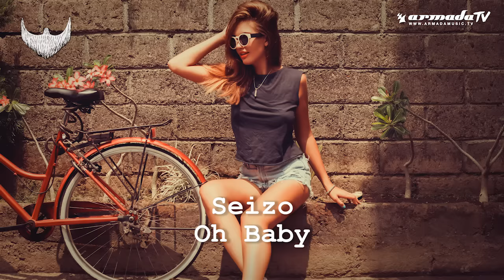Seizo - Oh Baby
In 1997, the king of pop, the legend himself, the one and only Mr. Michael Jackson took the stage in Munich, Germany. After a heart-wrenching speech in which he profusely thanked the crew, his band, the people who made the show possible, and of course, his legions of adoring fans, he launched into one of his old-timey crowd-favorite songs. Truly, it was a tear-jerking experience for any real Jacksonian in the crowd. Despite not having some of the fancy, hi-tech light shows and 3D LED walls that we have today, no one can deny that this was one hell of a production. Tens of thousands of screaming fans were treated to the performance of a lifetime, and a moment that they’ll surely never forget. But between the extended speech and his modern rendition of The Jackson 5 classic “I Want You Back”, something else happened that not many people can recall… Sir Jackson broke his speech mid-sentence. There was a teeny tiny little bug on stage next to his feet. Not knowing what to do, Michael yelled a phrase that he’d shouted countless times since he was a small boy — “SECURITY!” He had a security guard come onto the stage to pick up the bug and remove it, making sure that it wouldn’t accidentally get stepped on and killed during one of the many moonwalks or spins that would follow. The security guard picked up the tiny bug, and escorted it off stage. That little bug was The Bearded Man. Michael Jackson saved his life that day, and for a few minutes, The Bearded Man got to stand on stage next to him in front of 100,000 fans. That’s just the kind of guy Michael was, and our hero thanks him for it!